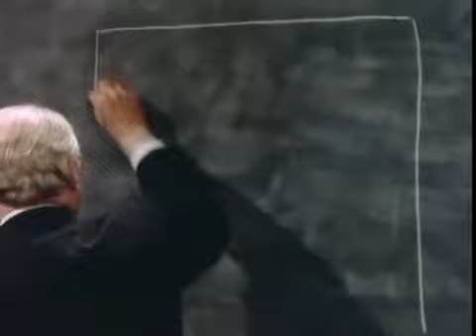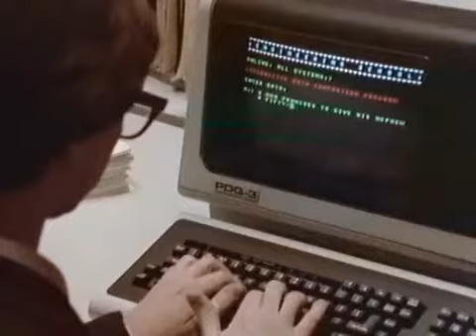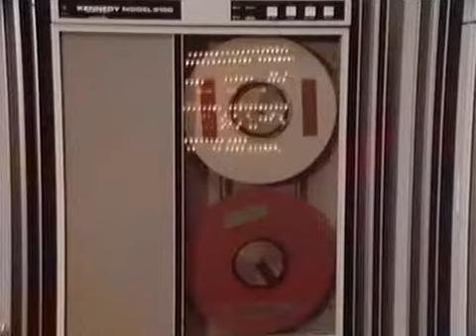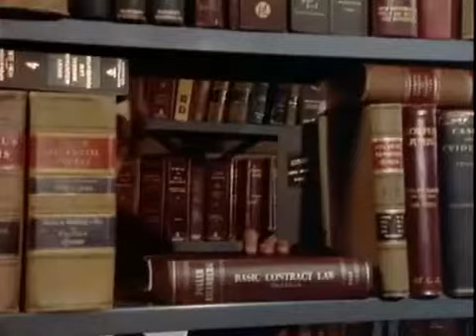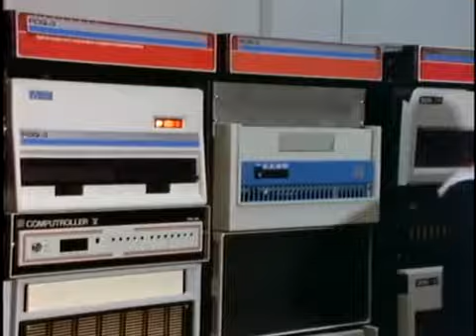the paper chase 212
The Paper Chase Season 2 Ep12